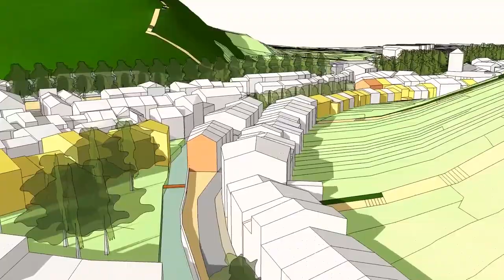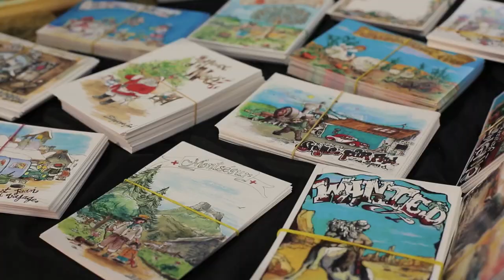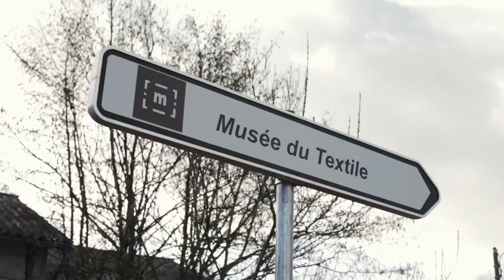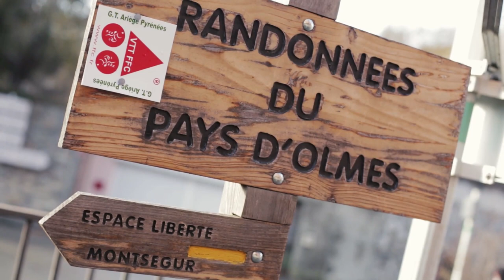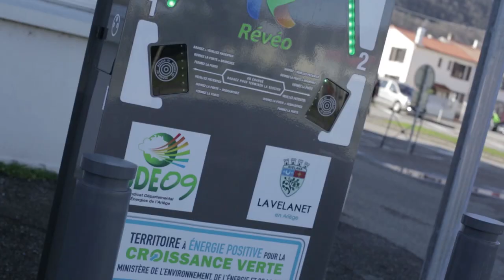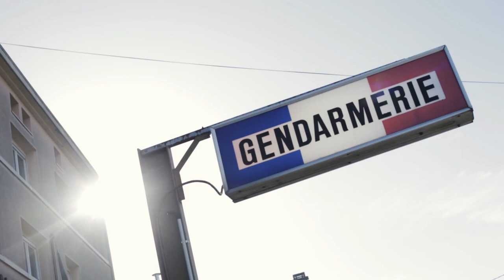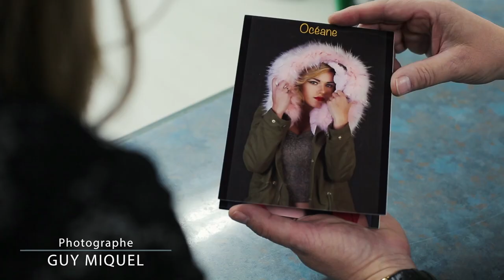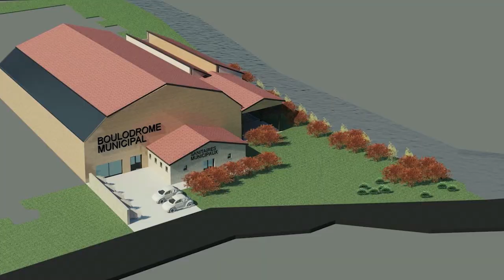LAVELANET 2050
Réalisation du film Lavelanet 2050.